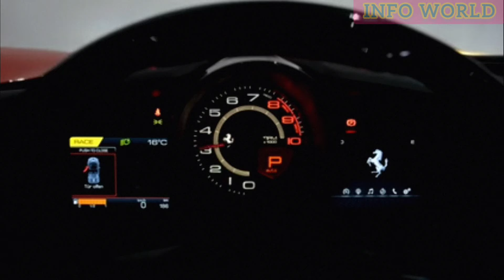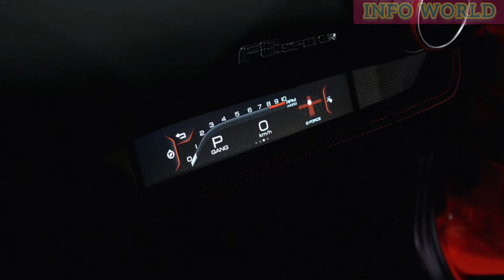Ferrari F8 Tribotu Super Car 2022 - Exterior and Interior Review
The 2022 Ferrari F8 Tributo and Spider epitomize the supercar formula. They both have looks that kill, the most power-dense V-8 that Ferrari has ever built, and handling that's more akin to donning a superhero's suit than driving a car. While the Italian automaker has built V-8s that sound better than the F8's twin-turbo 3.9-liter, the 710 horsepower it sends to the rear tires contributes to exhilarating take-offs and the sense you’re flying low to the ground. Whether drivers opt for the convertible Spider or the hardtop Tributo, the epic power, stout chassis, and neck-straining cornering grip will make them work to extract the car's full potential. As with commuter-friendly alternatives such as the Porsche 911 Turbo and McLaren GT, the 2022 F8 is similarly comfortable and refined, making its incredible performance and supercar pedigree even more impressive.